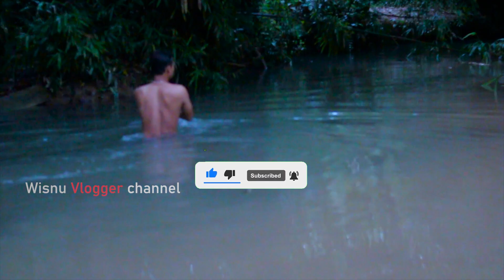When It Rains Eat Melon Fruit by the River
Assalamualaikum Wr.Wb Hai. teman semua terimakasih sudah hadir di channel wisnu dan tentunya kita selalu jaga bersihkan lingkungan sekitar, SALAM EXPLORE Indonesia KAYA

ig : wisnupratama2562 ( no DM )